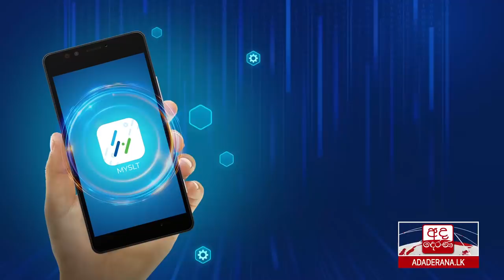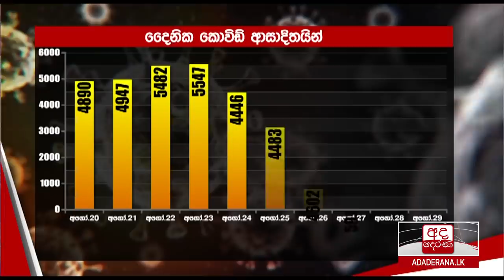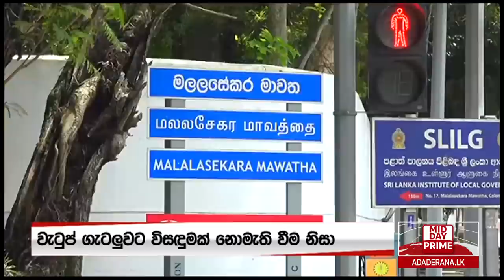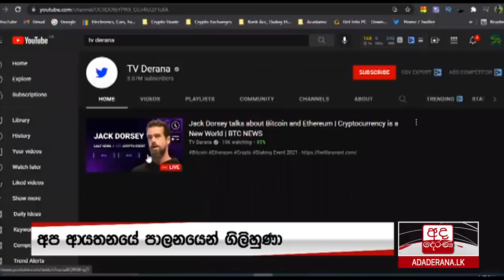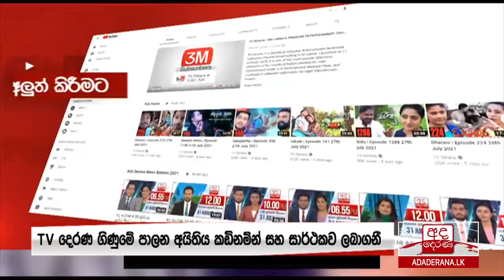අද දෙරණ 12.00 මධ්‍යාහ්න පුවත් විකාශය - 2021.08.30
01:24 -දුම්පානය කරමින් මාර්ගයේ රැඳී සිටි කොවිඩ් ආසාදිතයා  | COVID infected man found smoking in the streets

05:03 -ප්‍රශ්නය විසඳීම ආණ්ඩුවේ වගකීම - ජෝසෆ් ස්ටාලින් | It is govt's duty to resolve this issue - Joseph Stalin

08:47 - සීනි බෙදාහැරීම අරඹයි | Distributing sugar to govt sales outlets commences

09:47 - TV දෙරණ යූ ටියුබ් නාලිකාව යථා තත්ත්වයට  | TV Derana YouTube channel restored

12:02 -පිටි මකුණු උවදුරක් | Mealy Bug menace in Thambuttegama

13:28 -නීති විරෝධී මත්පැන් නිෂ්පාදනාගාරයක් වටලයි | Illegal distillery raided

14:31 -ගිලන් රථ අලුත්වැඩියා කිරීමේ ව්‍යාපෘතිය  | Project refurbishes run-down ambulances